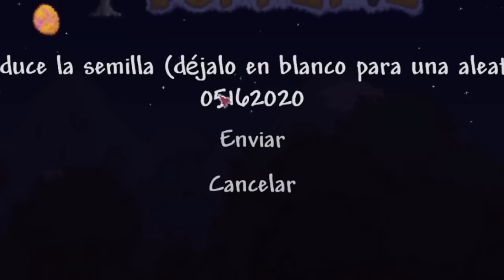PLATINAR TERRARIA TE QUITA TU CORDURA MENTAL, TU VIDA SOCIAL, TU TRABAJO, TU VIDA 😿 💔